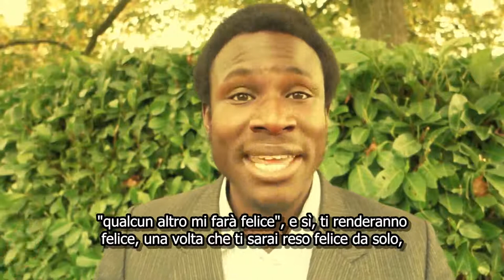Cose da abbandonare per essere felice